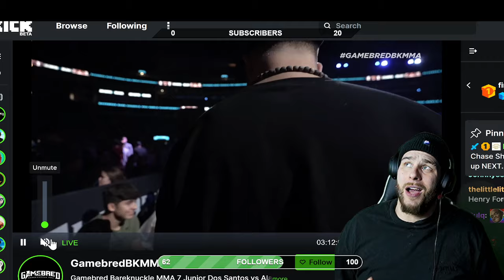My Boy Fought In Gamebredfc Bareknuckle…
crswht reacts to gamebread fc bareknuckle championship